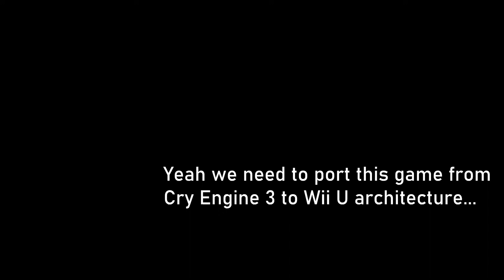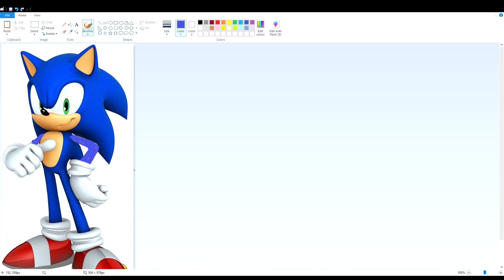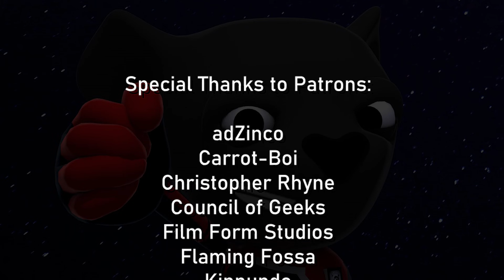5 Times SEGA has been AWFUL to Sonic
Stuff I (probably) stole from Wikipedia:

Sonic the Hedgehog is a video game franchise produced by Sega centering on a series of high-speed platform games. Sonic, the protagonist, is an anthropomorphic blue hedgehog with supersonic speed. Typically, Sonic must stop antagonist Doctor Eggman's plans for world domination, often helped by his friends, such as Tails, Amy, and Knuckles.

Team Sonic Racing is an upcoming kart racing game and a spinoff to Sega's Sonic the Hedgehog series. Controlling of one of fifteen characters from the series' cast, players compete in races using sports cars. Wikipedia

Sonic the Hedgehog is an upcoming 2019 live-action animated film based on the video game franchise published by Sega. It is directed by Jeff Fowler in his directoral debut and written by Patrick Casey, Josh Miller and Oren Uziel, from a story by Van Robichaux and Evan Susser. The film stars Ben Schwartz as Sonic the Hedgehog and Jim Carrey as Sonic's nemesis Dr. Robotnik, alongside James Marsden as Tom Wachowski, Tika Sumpter, Adam Pally, and Neal McDonough.

The film is an American–Japanese joint venture between Paramount Animation, Original Film, Sega, Blur Studio and Marza Animation Planet and is set to be released on November 8, 2019 by Paramount Pictures.
Small-town sheriff Tom Wachowski (James Marsden) journeys to San Francisco to assist Sonic (Ben Schwartz), a super-fast anthropomorphic blue hedgehog, in his battle against the evil Dr. Robotnik (Jim Carrey).

5 Times Sega were AWFUL to Sonic